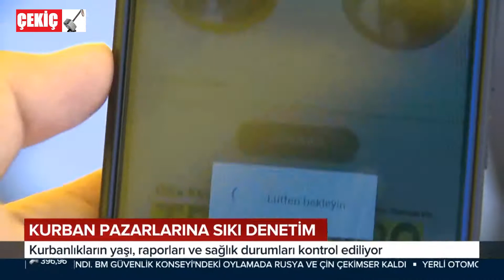Kurban Pazarlarına Sıkı Denetim 12.07.2020 TURKEY